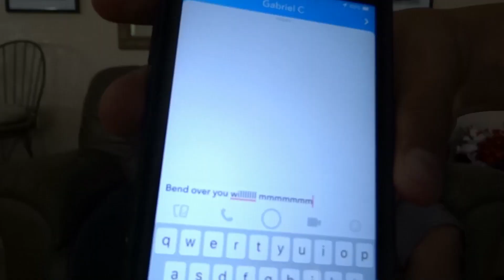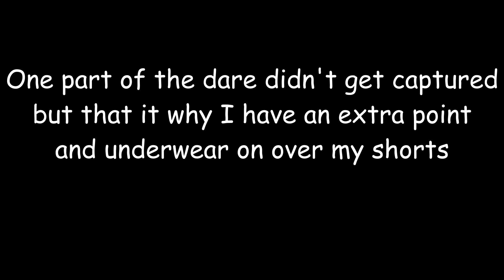The Dare Game😈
This video is about my cousins and I playing the dare game, if you like this video make sure to give it a thumbs up and I will do more types of these videos, other than my regular vlogs.

Add me on Snap: Jordanfan12
Add me on Insta: LuiDaWildcard

Please refrain from typing negative/hateful comments, we are all here for a good time:)